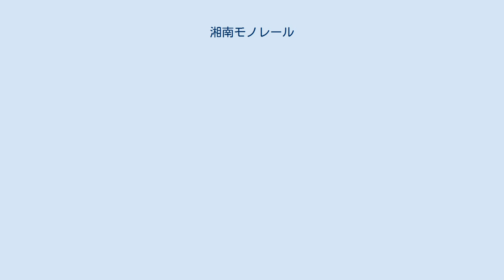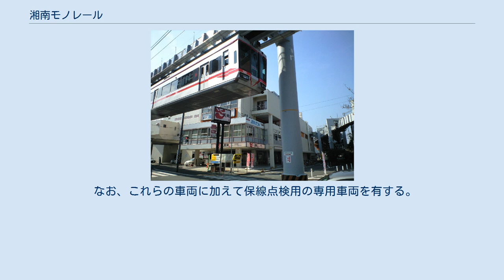湘南モノレール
湘南モノレール湘南深沢ビル（画像右奥は深沢車庫） 湘南モノレール株式会社（しょうなんモノレール）は、神奈川県鎌倉市に本社を置くモノレール江の島線を運営する鉄道会社である。
経営共創基盤傘下のみちのりホールディングスが全株式を保有する同社の子会社である。
 懸垂式モノレール鉄道設備機器の導入・拡販のために、三菱重工業、三菱電機、三菱商事、京浜急行電鉄などが出資し、1966年（昭和41年）4月に設立した。
 懸垂式モノレールの技術契約を持っていた日本エアウェイ開発からの引き継ぎの事情もあり、設立時は東京都港区浜松町に東京事務所を構えていた。
新幹線0系の開発に関わったことで知られる鉄道車両技術者・三木忠直は、江の島線敷設にあたって技師長として技術部門の指揮を執り、開業後もしばらく事業に携わっていた。
 江の島線開業当初には、沿線宅地開発やマンション（3棟）の建設を行ったほか、1975年（昭和50年）ごろには、仙台市営モノレール南西線構想のあった宮城県仙台市太白区の茂庭台で不動産開発を行うなどで、現地に不動産営業所を構えていたこともある。
ただし現在不動産事業は縮小している。
 日本民営鉄道協会に、モノレール専業事業者としては唯一加盟している。
 社会インフラシステムの販促を主目的として設立されつつも、半世紀近くが経過、結果として地域における重要な公共交通機関としての営業が主体となっているが、2015年（平成27年）の株式譲渡まで株主構成は設立当初からほとんど変わっておらず、三菱グループが9割以上の株を保有し、歴代社長も設立当初を除き三菱重工業出身者で占められていた。
鉄道事業者の出資は京急と西武がわずかな割合を負担しただけで、京急が開業当初の人材派遣と、2018年（平成30年）まで続いていた関連会社による車両メンテナンスの一部請け負い程度の役割をしていることに留まる。
そもそも京急が出資している理由は江の島線がかつて京急の所有していた自動車専用道路「京浜急行線」のほぼ真上に敷設されているためである。
 2015年（平成27年）5月に経営共創基盤傘下のみちのりホールディングスに三菱グループ3社が保有する株式を譲渡する契約が結ばれ、みちのりホールディングスの傘下で地域の公共交通機関としての役割を引き継ぎ、施設のバリアフリー化や利用客の増加を図るという方針が示された。
 2021年（令和3年）3月26日に湘南モノレール労働組合は、賃金引き上げおよび臨時給の支給を求め同年3月29日に始発から24時間ストライキを設定していた。
労働組合側は、同年3月28日に総決起集会を実施し、ストライキ実施に向けた準備を整えていたが、同年3月29日午前2時58分に会社との交渉で妥結を確認したとして、ストライキをとりやめた。
 なお、これらの車両に加えて保線点検用の専用車両を有する。